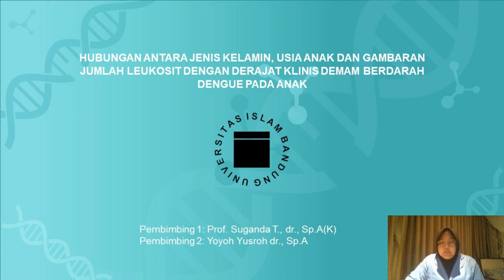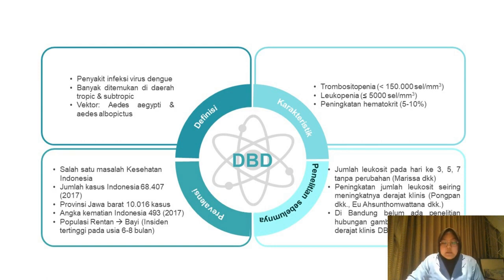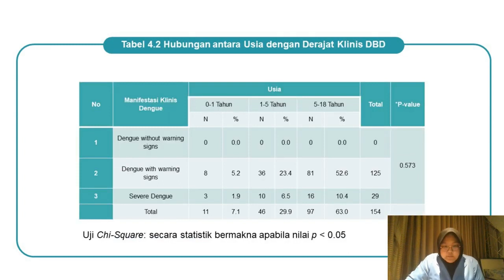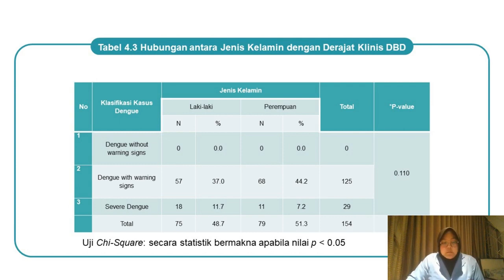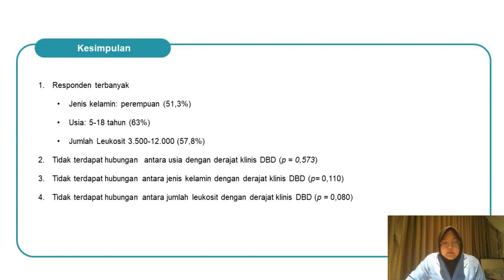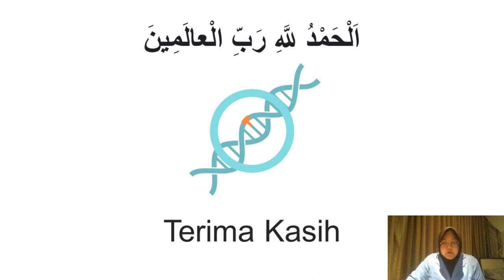SPeSIA 2023 Karina Pricilia Driva Pendidikan Dokter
"Hubungan Antara Jenis Kelamin, Usia Anak, dan Jumlah Leukosit dengan Derajat Klinis Demam Berdarah Dengue pada Anak"

Teman-teman Mujahhid, Mujtahid, dan Mujaddid. SPeSIA 2023 Gelombang 1 dengan tema “Pencegahan dan Penanggulangan Plagiarisme di Era Digital” sudah dibuka. Berikut presentasi karya para cendekia Islam Unisba. Artikel ilmiah lengkapnya dapat diakses di

Pengumuman pemenang SPeSIA akan kami infokan. Jadi jangan sampai ketinggalan informasinya yaa :)